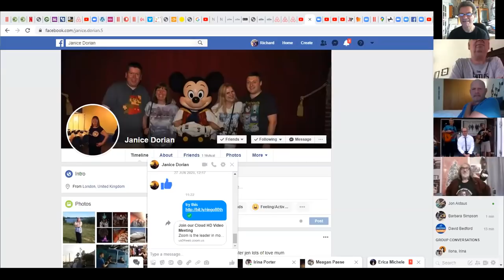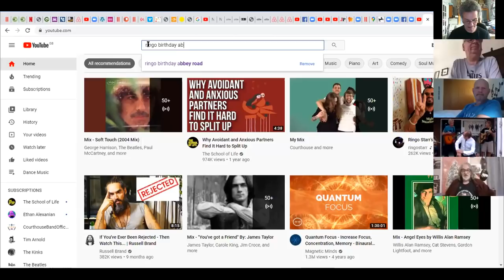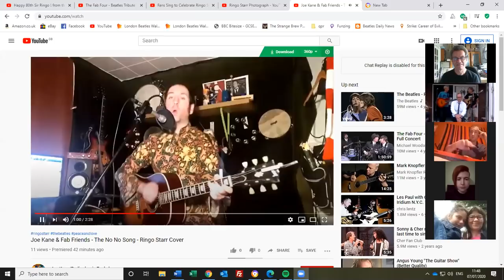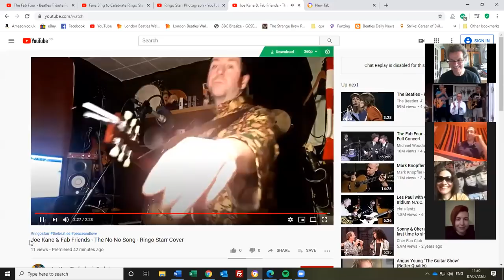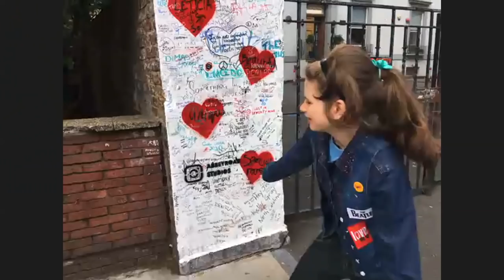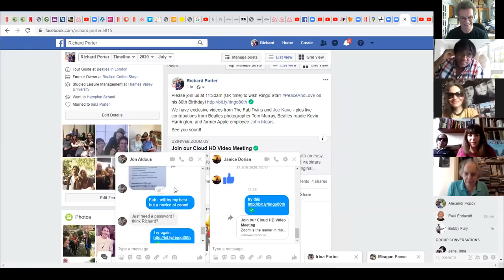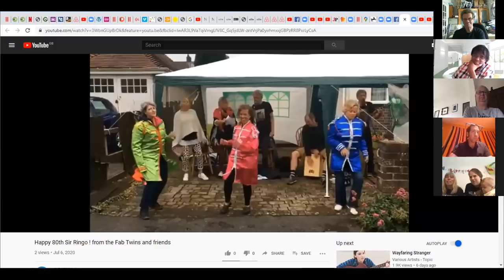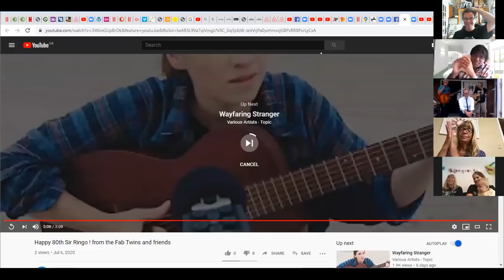Happy 80th Birthday Ringo! PeaceandLove From London!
A gathering for Ringo Starr's 80th Birthday - featuring music from the Fab Twins, Joe Kane and talk by special guest Kevin Harrington